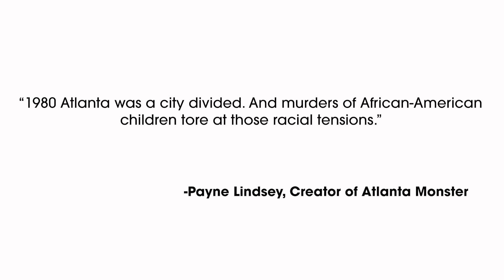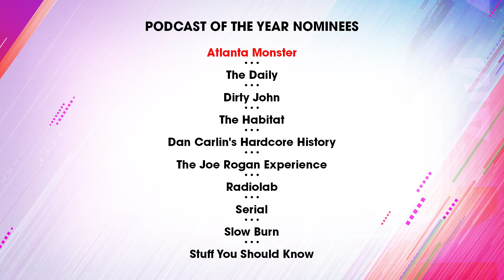Atlanta Monster: iHeartRadio Podcast Awards Meet The Nominees Series presented by Capital One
Explore one of Atlanta's darkest secrets, The Atlanta Child Murders, with the captivating podcast Atlanta Monster nominated for Podcast of the Year. iHeartRadio Podcast Awards presented by Capital One